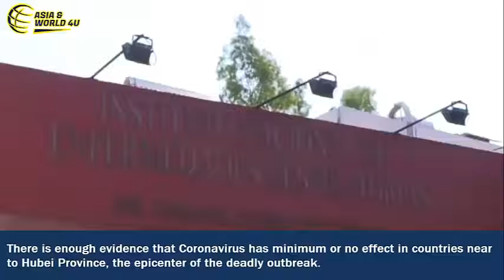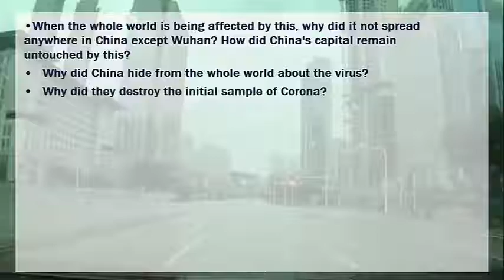China: Coronavirus has paralyzed the world, there is lockdown everywhere, people are suffering.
When you look closely, the Coronavirus outbreak has very less or no impact on places that are close to China

Here's a quick example:

Both countries that are close to the epicenter has very minimum cases

Wuhan to Shanghai = 839 km
Wuhan to Beijing = 1152 km

While countries that are very far from Hubei Province have seen maximum cases

Milan from Wuhan = 15000 km
Wuhan to New York = 15000 km
Wuhan to India = 3695 km
Wuhan to Iran = 5667 km

There is enough evidence that Coronavirus has minimum or no effect in countries near to Hubei Province, the epicenter of the deadly outbreak.

While the death toll and cases in countries like Italy, the United States, Iran, and European countries are extremely high.

This has severely impacted the lives of the people and ruining the world economy due to widespread lockdown.

While all this is happening around the world, China is going back to normal, their businesses are back and running

There is something extremely fishy going on and with US President Donald Trump pointing fingers at China for spreading the virus, he might be correct for doing so.

Asia & World New 4U: Dedicated to bringing you the latest and best in politics, sports, current affairs and entertainment world. Our YouTube channel has all this and more to keep you updated.